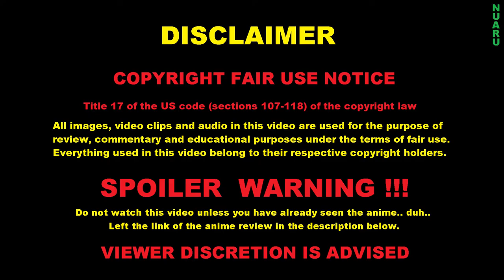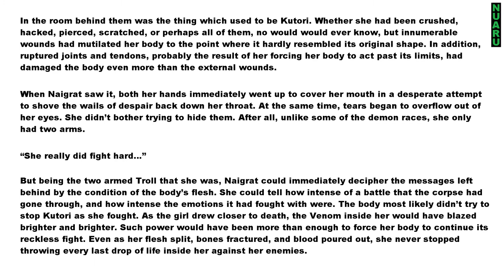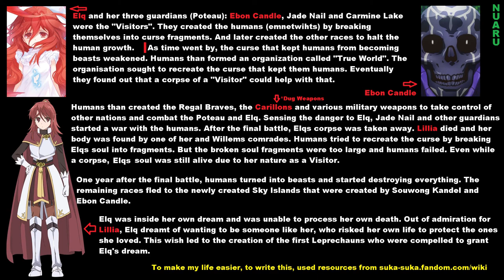SukaSuka Anime Ending Explained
REUPLOAD! Will explain what happened eventually. But in short: tried to move one channel to another and messed up. The whole ordeal was very demoralizing. I'll upload but can't promise when.